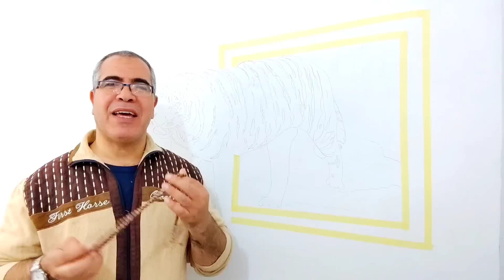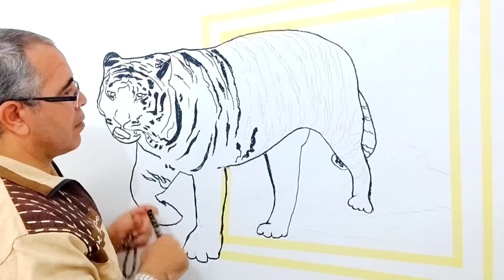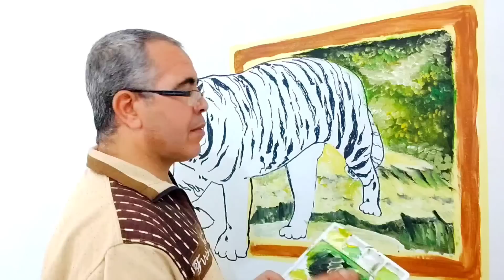كيف ترسم منظر طبيعي ثري دي بفكرة مدهشة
بعد مشاهدة هذا الفيديو سوف تتعلم الرسم علي الجدران وسستتعلم ايضا الرسم علي الكانفس بالالوان الاكريليك والالوان الزيتية وسوف تتعلمرسم الغابة والاشجار والنمر وسوف تصبح محترفا في رسم المناظر الطبيعية ورسم الثري دي